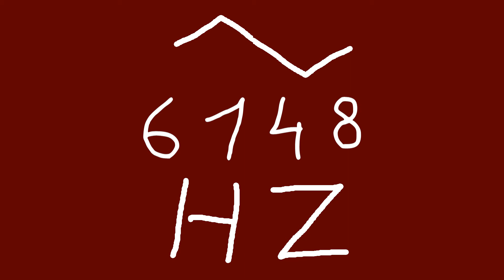6148 hz triangle